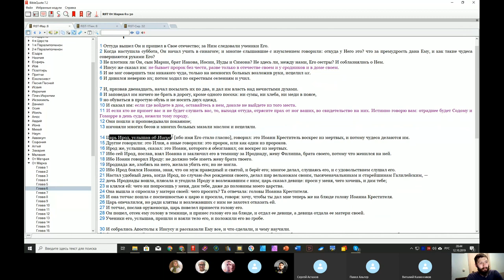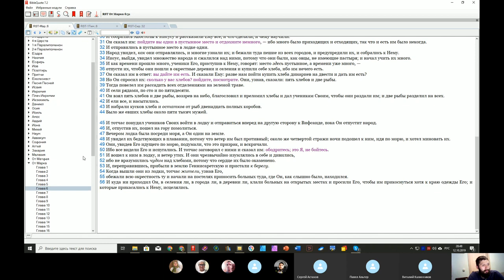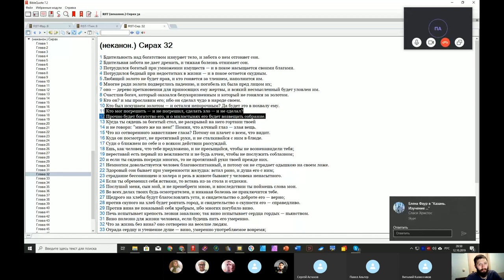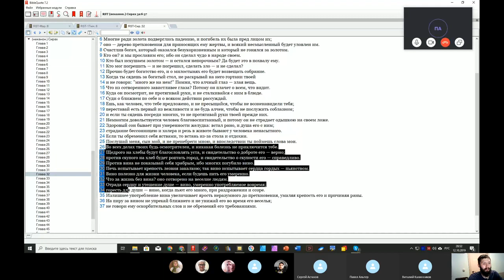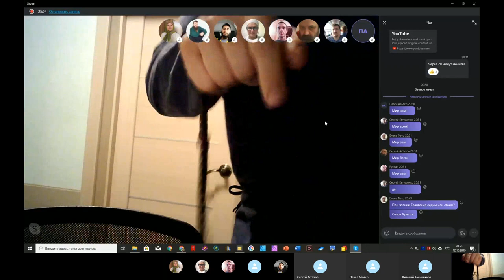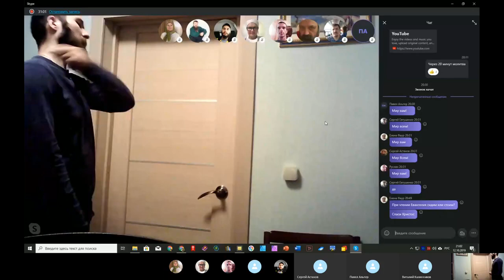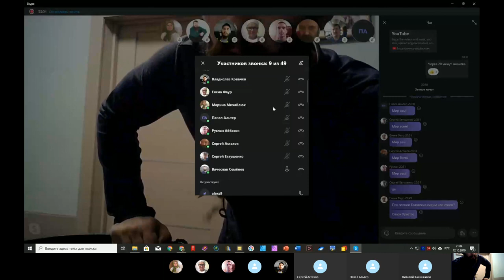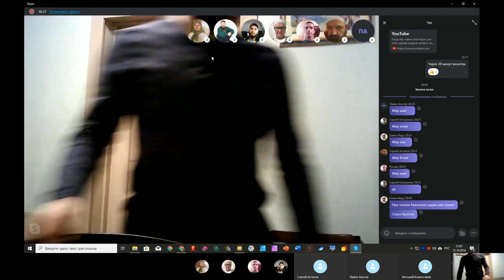Вечерние молитвы. 12. 10. 2019